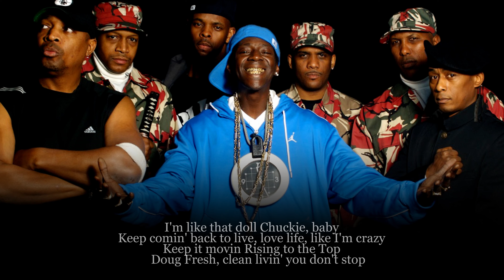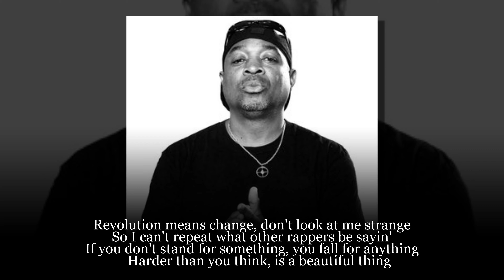Harder Than You Think: Public Enemy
Ok.  We're in the mood for some good old Public Enemy.  :)  This is long overdue:

Public Enemy is a pioneering American hip-hop group that formed in Long Island, New York, in 1985. They are widely regarded as one of the most influential and socially conscious groups in the history of hip-hop and have made significant contributions to both the music industry and the world of music.

Here are some key aspects of Public Enemy's contribution to the world of music:

Political and Social Consciousness: Public Enemy is known for addressing important social and political issues in their music. Their lyrics often tackle topics such as racism, inequality, police brutality, and the African American experience. This socially conscious approach to hip-hop helped raise awareness about these issues and sparked important discussions.

Innovative Sound: Public Enemy was at the forefront of the hip-hop genre's evolution. They introduced a unique and innovative sound characterized by dense and intricate production, including the heavy use of samples and strong beats. Their sound influenced many subsequent hip-hop artists and producers.

Activism: Beyond their music, Public Enemy members, particularly frontman Chuck D, have been outspoken activists. They have used their platform to advocate for social justice and political change, making them prominent voices in the fight for equality and civil rights.

Pioneering Albums: Public Enemy released several groundbreaking albums, including "It Takes a Nation of Millions to Hold Us Back" (1988) and "Fear of a Black Planet" (1990), which are considered classic hip-hop albums. These records not only pushed the boundaries of the genre but also brought important issues to the forefront.

Fight Against Censorship: The group faced controversy and censorship due to their politically charged lyrics. This led to discussions about free speech and artistic expression in the music industry, and Public Enemy's stance on these issues influenced future debates on censorship in hip-hop.

Legacy: Public Enemy's legacy in hip-hop and music, in general, is significant. They paved the way for socially conscious hip-hop and have been recognized for their contributions with awards and honors.

Public Enemy's impact goes beyond music; they have been instrumental in using their art to address societal issues and provoke thought and change. Their influence can be seen in the work of subsequent hip-hop artists who continue to use music as a platform for activism and social commentary.

"Harder Than You Think" by Public Enemy is a socially and politically charged song with a positive and empowering message. The song addresses several themes, including resilience, determination, and the struggle for social justice.

At its core, "Harder Than You Think" conveys a message of hope and perseverance in the face of adversity. The lyrics encourage listeners to overcome challenges and obstacles, emphasizing the idea that they are stronger and more capable than they might think. It's a motivational anthem that encourages people to believe in themselves and their ability to effect positive change.

The song also touches on broader social and political issues, alluding to the ongoing fight for civil rights and equality. It suggests that progress can be made through collective action and that individuals have the power to make a difference in their communities and the world.

"Harder Than You Think" gained significant attention when it was used as the theme song for the 2012 Paralympic Games in London. Its uplifting and inspirational message resonated with a wide audience, reinforcing the idea that despite challenges and adversity, people can achieve greatness and make a positive impact.

Thank you, as always, for investing time here.
We are so glad you stopped by!

Sincerely,
The Gadfly